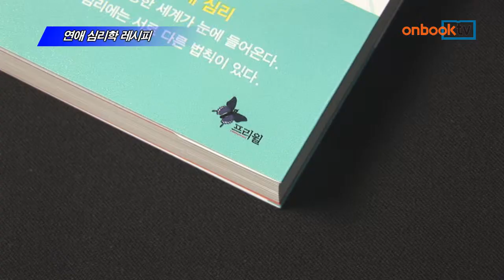[온북TV]연애 심리학 레시피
연애 심리학 레시피
시부야 쇼조 지음 | 김하경 옮김 | 프리윌 펴냄

연애 심리학 레시피. 프리윌에서 펴냈습니다. 남녀의 심리 구조의 특성에서부터 연애의 성공과 지속 비결, 실연의 대처 방법에 이르기까지, 연애에 실질적 도움이 되는 테크닉을 폭넓게 소개하는 연애 심리학 입문서입니다. 현실적으로 도움이 되는 내용들만 수록하고, 이해를 돕기 위해 내용을 그림으로 정리하였습니다.